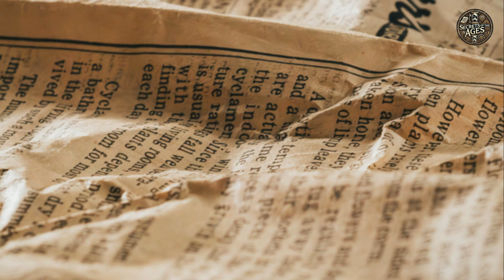Why They Pulled the Brain Out Through the Nose: The 70-Day Mummification Process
YouTube To become immortal, you first have to lose your brain. The Ancient Egyptian mummification process was a gruesome yet scientifically advanced 70-day ritual designed to cheat death.

⚰️ In this video, we dissect the process of eternity:

[01:23] The Incision: Removing the liver, lungs, and stomach.

[01:52] The Heart Secret: Why it was the only organ left inside.

[03:13] The 70-Day Salt Bath: How Natron dried the body perfectly.

[09:55] Digital Unwrapping: How CT scans are revealing secrets hidden for millennia.

[12:23] DNA Analysis: Proving Tutankhamun's family secrets.

Discover the biology, chemistry, and magic that allowed the Pharaohs to live forever.